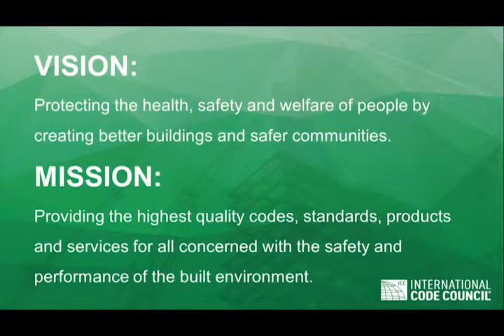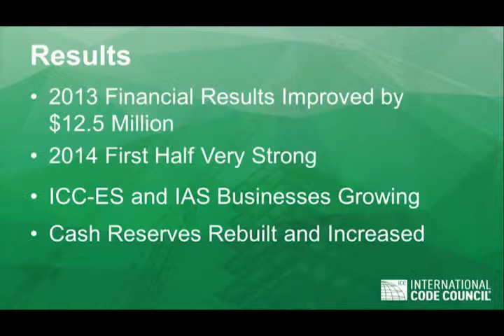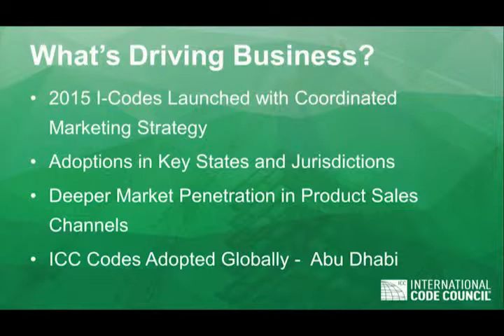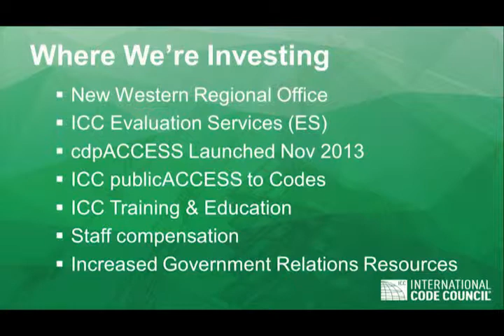2014 ICC Board of Directors Treasurer's Report